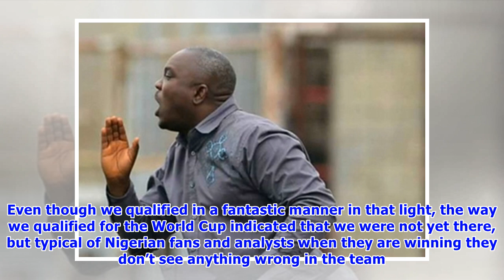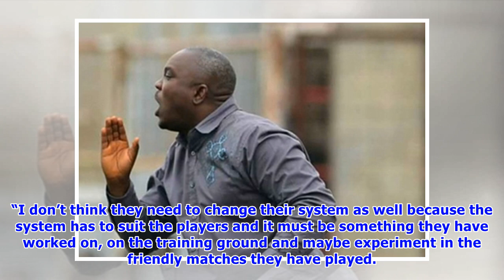Henry Abiodun writes off Nigeria's World Cup second round chances | Goal.com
Sunshine Stars coach Henry Abiodun says, considering the calibre of other Group D oppositons, he does not expect Nigeria to progress past the group stage of the 2018 World Cup. On Saturday, in their opening fixture, Croatia defeated Nigeria 2-0, punishing them off their profligacy to defend corner kicks. However, Abiodun states that he, unlike the 'emotional' lot, was unsurprised by the team's failings - which has been evident ever since their glorious run in the qualifying series - and does not...